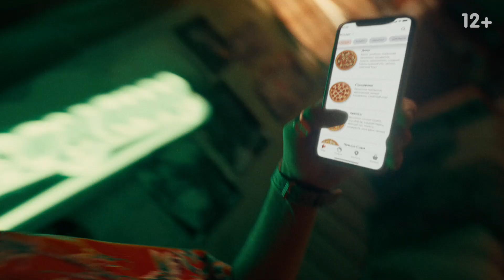Додо для геймеров